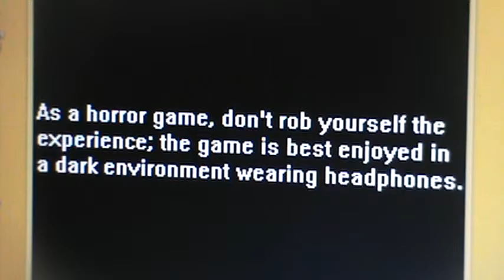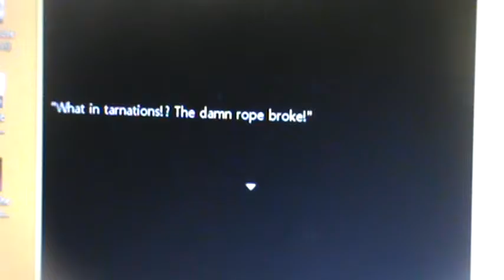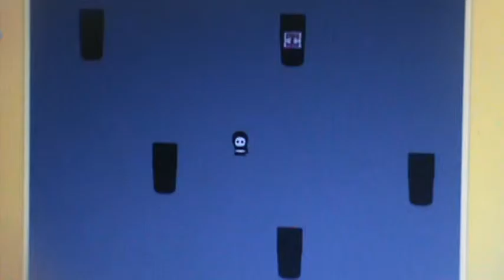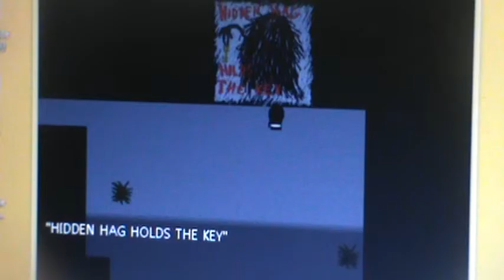HIDDEN HAG HOLDS THE KEY | Close Your Eyes